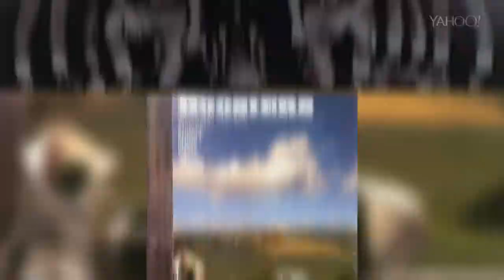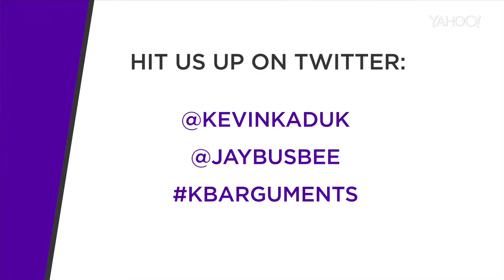Best sports movie ever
One has numerous memorable quotes. The other has a storybook ending. Yahoo Sports' Kevin Kaduk and Jay Busbee choose between "Caddyshack" and "Hoosiers" for the honor of best sports movie.